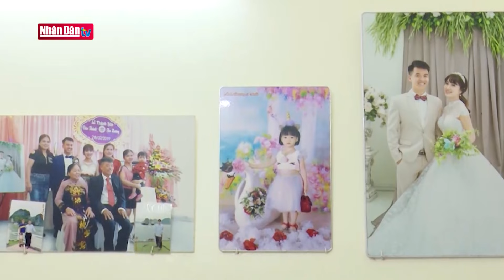Những "người mẹ đỡ đầu" ở Kim Sơn | Người tốt, việc tốt | Đảng với Dân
Cứ vào sáng thứ 7 và chủ nhật hằng tuần, gian hàng này lại đông vui, nhộn nhịp hơn hẳn. Đây là gian hàng “Mẹ đỡ đầu” của Hội LHPN huyện Gia Lâm và Hội LHPN xã Kim Sơn, huyện Gia Lâm, thành phố Hà Nội phối hợp triển khai thực hiện. Thông qua những hoạt động như thế này, các hội viên của Hội LHPN xã Kim Sơn nói riêng và huyện Gia Lâm nói chung có thể bán hàng ăn sáng, gây quỹ hỗ trợ cho những trẻ em có hoàn cảnh khó khăn, đặc biệt khó khăn trên địa bàn.
"Mẹ đỡ đầu" là chương trình được triển khai theo chủ trương của Trung ương Hội LHPN Việt Nam, với mục đích hỗ trợ, chăm sóc, nuôi dưỡng trẻ mồ côi, trẻ có hoàn cảnh khó khăn, trẻ em mất bố mất mẹ do dịch Covid-19. Điều đáng mừng là tuy triển khai chưa lâu nhưng các hoạt động của chương trình "Mẹ đỡ đầu" đã nhận được sự đồng thuận, hưởng ứng cao của các cấp Hội phụ nữ và nhân dân địa phương.

Bà NGUYỄN THỊ HẠNH
Thôn Giao Tất A, xã Kim Sơn, huyện Gia Lâm, TP Hà Nội
Là người thường xuyên đi chợ nên là mỗi khi bán tôi lại ghé vào mua. Rất cám ơn chương trình đã sắp xếp cho các cháu, rất ý nghĩa vì các cháu có hoàn cảnh mất cha, hoặc mẹ, mồ côi cơ nhỡ, để các cháu thêm một chút để động viên các cháu và gia đình.
Chị VŨ THỊ LỆ HUYỀN
Một người sẽ khác và nhiều người sẽ khác. Nó sẽ góp phần thành một quỹ nào đó, để giúp các bé ý nghĩa hơn.

Bé Nguyễn Ánh Dương, 5 tuổi là con đỡ đầu của Hội LHPN xã Kim Sơn. Chỉ vài tháng sau khi Ánh Dương chào đời, mẹ của Ánh Dương phát hiện mình mắc phải căn bệnh ung thư quái ác. Được gia đình và các cấp hết lòng hỗ trợ chạy chữa, nhưng mẹ bé đã không qua khỏi. Kể từ đó, cô bé sống với ông bà ngoại. Thế nhưng, ông bà ở quê làm nông nghiệp, lại tuổi cao, sức yếu nên cuộc sống gặp nhiều khó khăn. Thấu hiểu với những khó khăn của gia đình, Hội LHPN xã Kim Sơn đã nhận Ánh Dương làm con đỡ đầu và chung tay cùng ông bà chăm lo cho bé.
Cũng như Ánh Dương, nhiều trẻ em có hoàn cảnh khó khăn, đặc biệt khó khăn trên địa bàn đã được các cấp Hội hết lòng hỗ trợ, giúp các con có cơ hội được đến trường, cũng như có một cuộc sống tốt hơn, ổn định hơn.

Bà NGUYỄN THỊ ĐIỀU
Chi hội trưởng Chi hội phụ nữ thôn Giao Tất A, xã Kim Sơn, huyện Gia Lâm, TP Hà Nội
Phụ nữ thì thường rất nhiều việc, mình là người mẹ, mình cũng cảm thấy có nhiều trường hợp khó khăn trong cuộc sống, mình giúp được các con ít nào  thì mình cố giúp thôi. Đó là những nguồn động viên cho tất cả các cháu có hoàn cảnh khó khăn. Chúng tôi sẽ cố gắng duy trì và phát huy hơn nữa. Làm sao làm bằng tấm lòng của mình và tâm huyết của mình.
Không chỉ là những gian hàng ăn sáng, là những phần quà mỗi khi lễ tết, bằng nhiều phương pháp, cách làm khác nhau, các cán bộ, hội viên của Hội LHPN xã Kim Sơn và Hội LHPN huyện Gia Lâm đã có những việc làm ý nghĩa, thiết thực để giúp đỡ các em nhỏ.
Chị LÊ THỊ THÙY DƯƠNG
Chủ tịch Hội LHPN xã Kim Sơn, huyện Gia Lâm, TP Hà Nội
Mô hình mẹ đỡ đầu chúng tôi sẽ duy trì và rất hi vọng sẽ duy trì được càng dài, càng tốt. Cũng thực hiện sự chỉ đạo của Trung ương Hội, Thành hội, Huyện hội, chúng tôi sẽ tổ chức nhiều hơn nữa tất cả các mô hình để có thể gắn được hình ảnh của Hội LHPN, hội viên chúng tôi, chắp cánh cho ước mơ của các con.

Nhờ hơi ấm tình thương của những người mẹ đặc biệt, từ đầu năm 2022 đến nay, hơn 30 trẻ mồ côi, có hoàn cảnh khó khăn đã được rà soát, tìm hiểu và nhận đỡ đầu. Không chỉ là những khoản hỗ trợ hằng tháng, mô hình “Mẹ đỡ đầu” còn phối hợp với Phòng Giáo dục và Đào tạo các cấp hỗ trợ các khoản cần thiết khi các con đến trường, góp phần giúp các bạn nhỏ yên tâm trong sinh hoạt, học tập và có thêm động lực vững bước trên con đường đi tới tương lai.